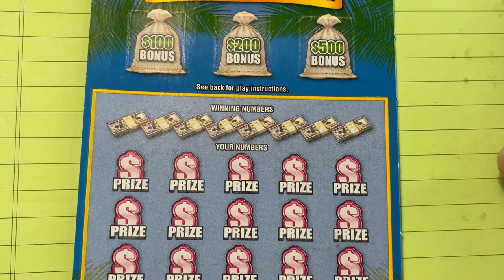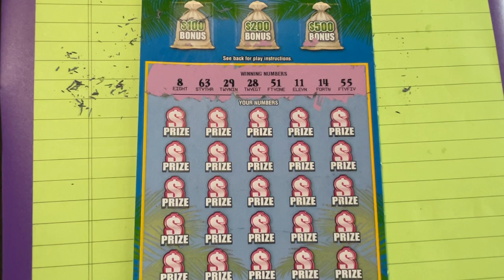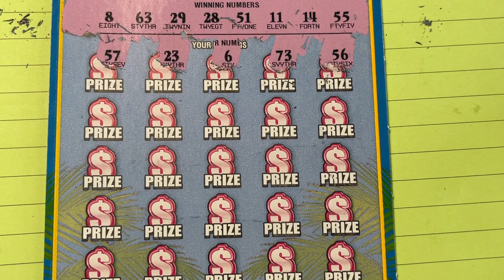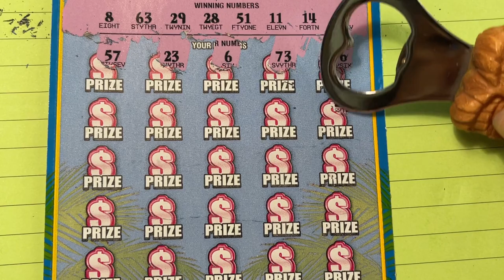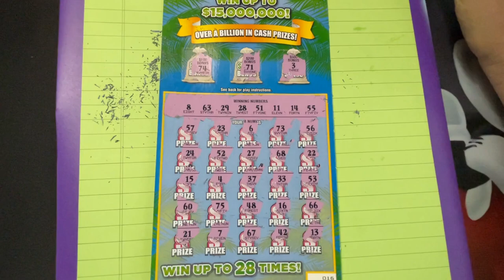FL 300X The Cash, Sweet 16?